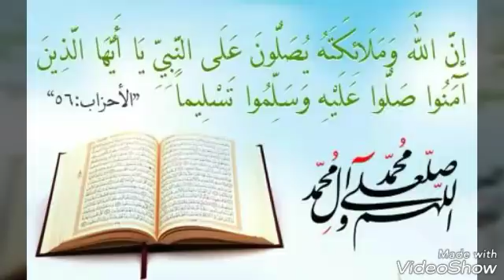طريقة تخزين و تجميد معجون الطماطم 🍅🍅🍅 لتحضيرات رمضان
طريقة الاحتفاظ و تجميد الطماطم